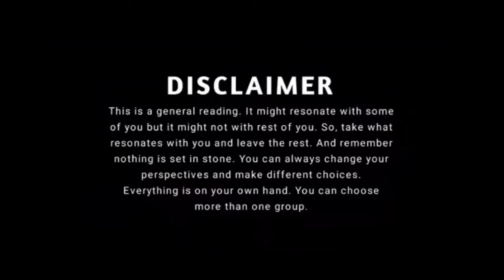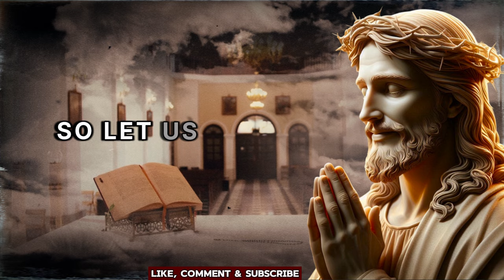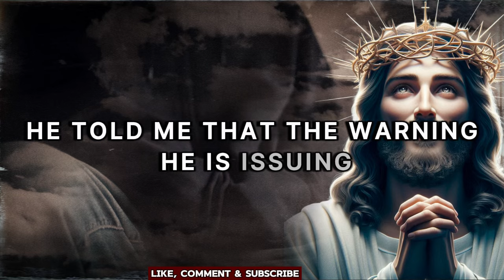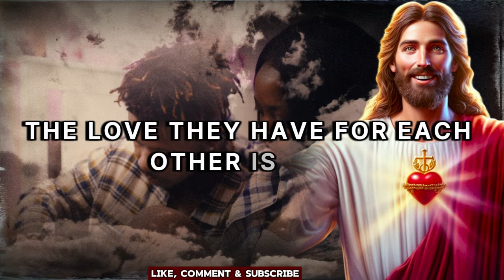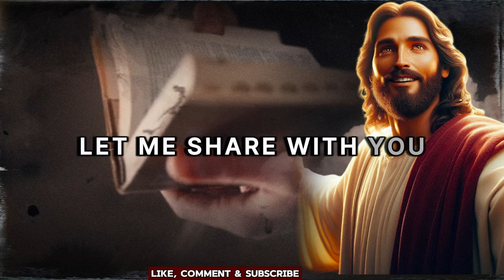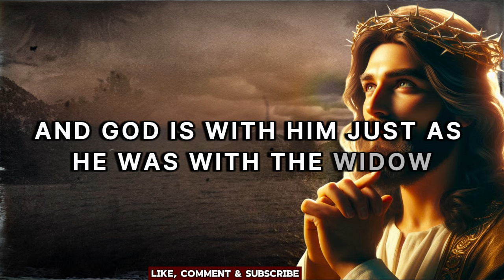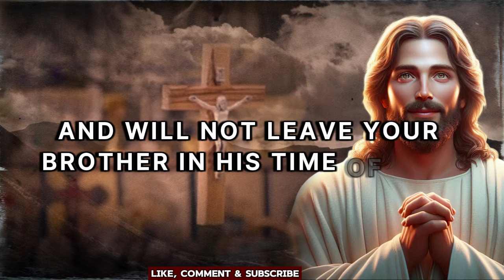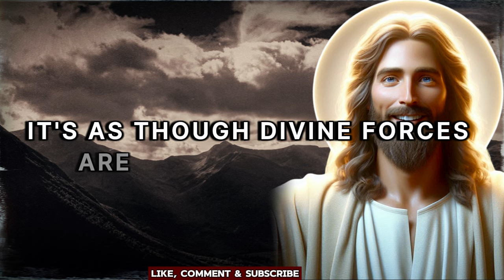"This Is What He’s Going Through (Revealed)" | god message today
Jesus Message,
 God Message,
 God's Message,
 God thought,
 Message from  2024 because,
 Universe Message,
 Lord Message,
 Urgent god Message,
 Lowofattraction,
 God helps,
 Jesus christ,
 Faith quotes,
 bible quotes,
 God say

Credits :
Background Video - Pixabay and Pexels
Music Credit -